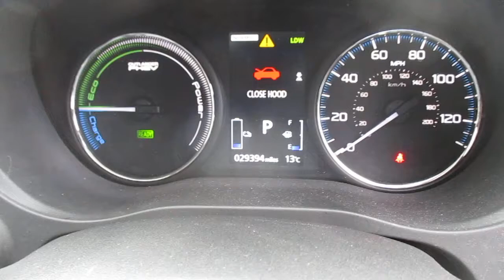L0T 601 EDMONTON